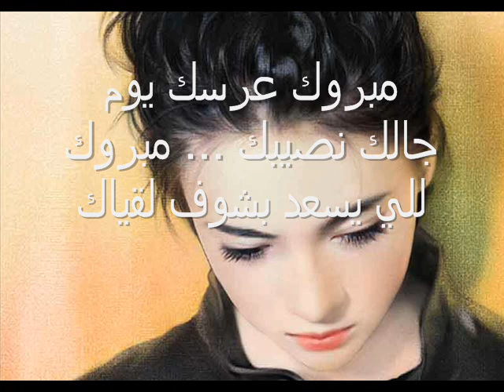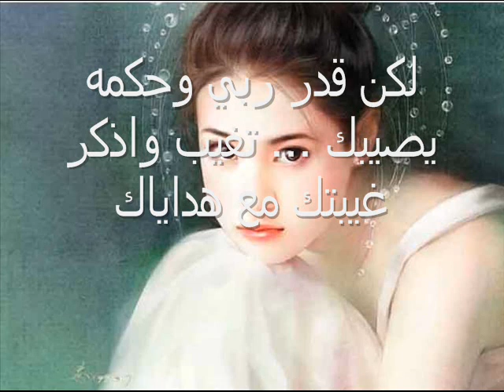على كف القدر نمشي وما ندري عن المكتوب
My Project i hope u like it